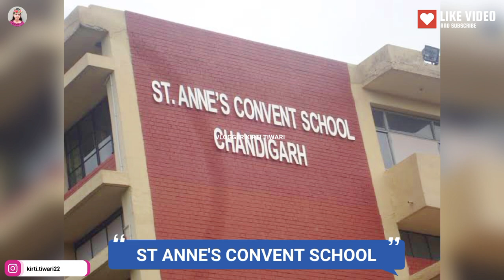Top 10 Private Schools In Chandigarh 2023 |Best Schools In Chandigarh|Top 10 ICSE School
If you use copyrighted work ( i.e Content from Videos of VLOGGER KIRTI TIWARI ) Without the Appropriate Permission, You maybe Violating or 'Infringing' the Owner's right to his work.